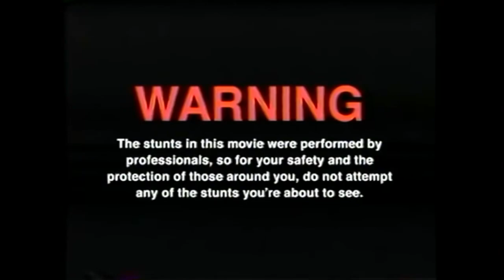David vs Snake Venom (67,5%) | The Worlds Strongest Beer für 84 Euro !!!